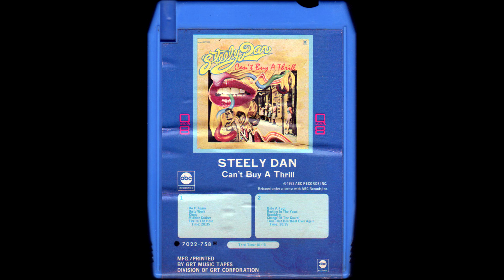Steely Dan - Change of The Guard (Channel 4)